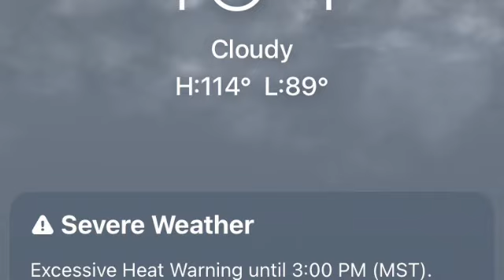Excessive Heat Warning